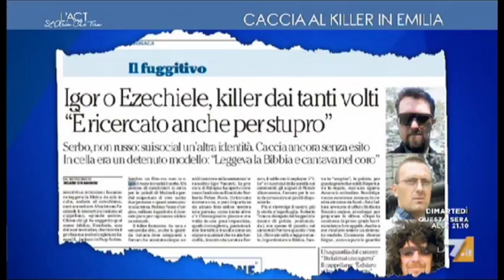Centinaio, che senso è dare il FOGLIO DI VIA ai migranti che delinquono. Bisogna CACCIARLI